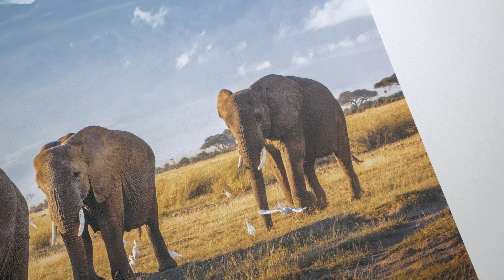Papier photo Impression artistique ( Art Print )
Notre papier photo Impression artistique est disponible pour les tirages photos et pour les albums Portfolio. Ce papier a une surface légèrement structurée et un grammage de 250 g/m².